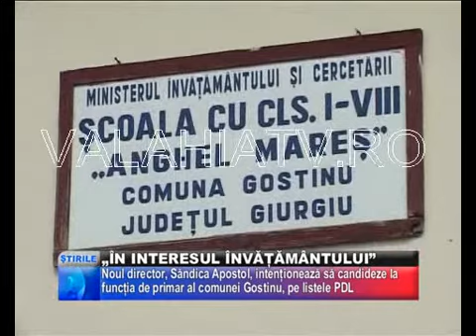„În Interesul Învăţământului"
O NOUA SCHIMBARE DE DIRECTOR A AVUT DARUL SA TULBURE APELE LA GOSTINU! RETETA VA ESTE DEJA CUNOSCUTA: UN MANAGER DE ŞCOALĂ ESTE NUMIT ÎN FUNCŢIE ÎN BAZA UNEI DELEGAŢII, PENTRU CA DUPA O PERIOADA -- IN INTERESUL INVATAMANTULUI, ACESTUIA SA ÎI POATĂ FI RETRASĂ DELEGAŢIA RESPECTIVĂ.